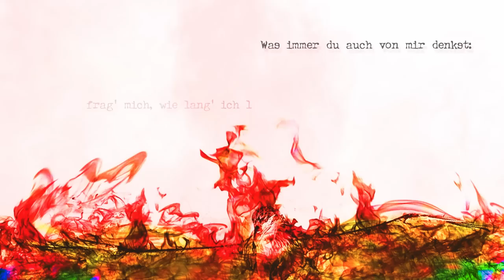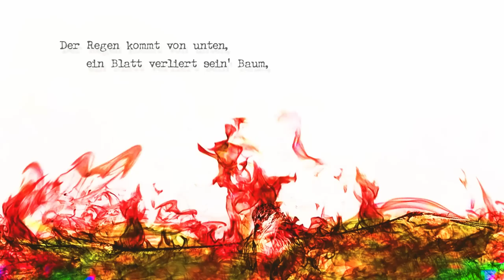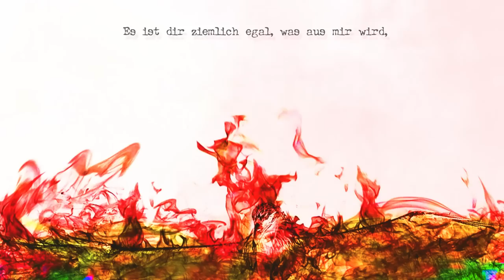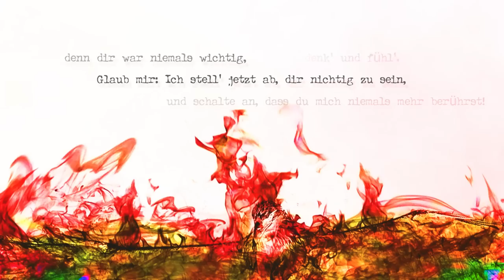WhatTheHell & Chillyman – Hinotori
[Musik & Text]
○ Chillyman